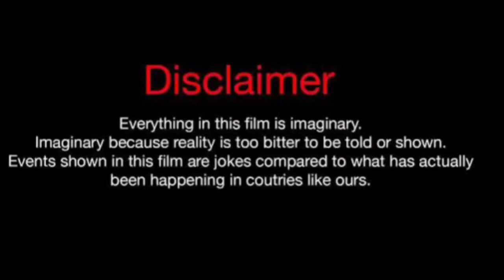Bigg Jah Vs Rolonda Rochelle (Kountry Wayne Member) Real Life Partners 2024